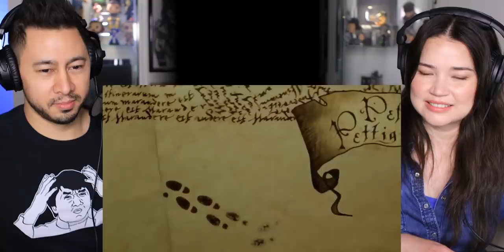PITCH MEETING: HARRY POTTER Prisoner of Azkaban REACTION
In anticipation of Fantastic Beasts: The Secrets of Dumbledore, we got more Hogwarts Legacy footage for Sony Playstation 5 and now the Harry Potter And The Prisoner of Azkaban Pitch Meeting!

Harry Potter 3 stars Daniel Radcliffe (Harry Potter), Rupert Grint (Ron Weasley), Emma Watson (Hermoine Granger) and Gary Oldman (Sirius Black).  Fantastic Beasts 3 is directed by David Yates and stars Jude Law (Albus Dumbledore), Mads Mikkelsen (Gellert Grindelwald), Ezra Miller (Credence Barebone / Aurelius Dumbledore) and Eddie Raymayne (Newt Scamander)!

~JABY KOAY~
YouTube, Twitter, Instagram: @GETJaby